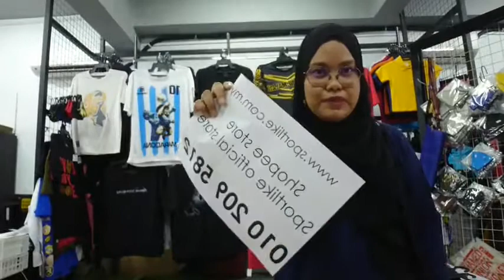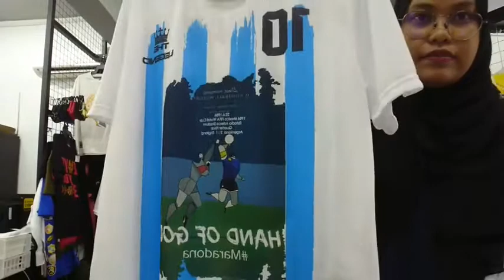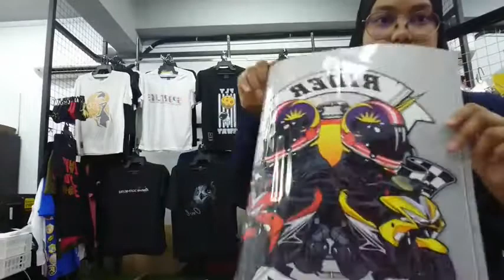Surprise!!! Everyone like Surprises :)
Hi Welcome to Sportlike!
In this video we talk how small things can be a great surprise to our anyone..,

T-shirts and apparel is one of a wonderful gift you can give to special someone, you put a wonderful words or pictures that they like and boom...
Surprise and hapiness happens..,make your wonderful memory from us..!

Don't hesitate to ask, we are still human just like you :)))))